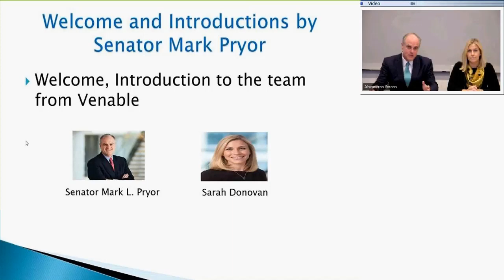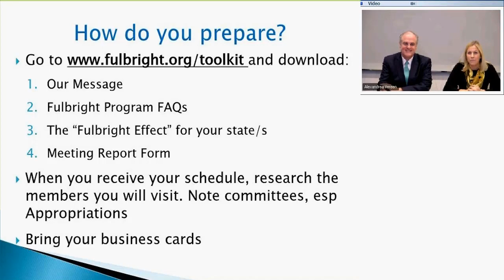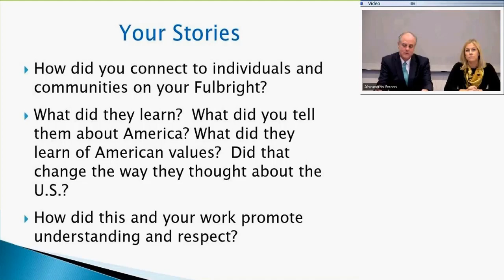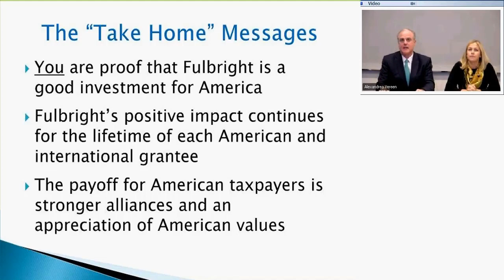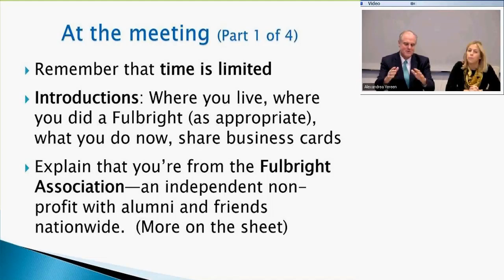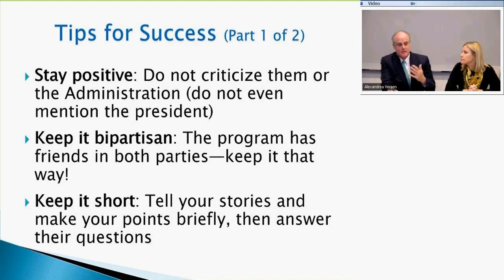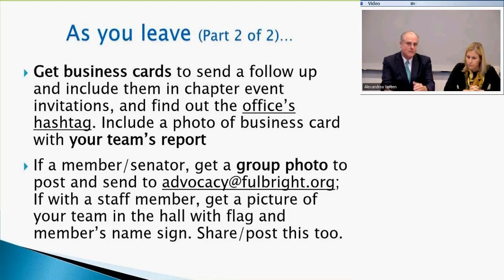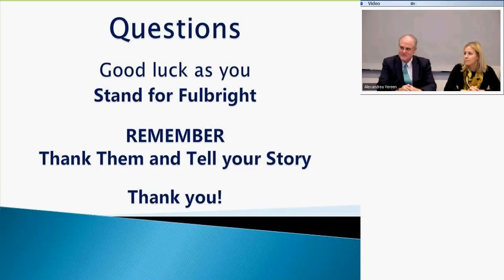Fulbright Association Advocacy Day Training Video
This video is training to prepare participants for the Fulbright Association Advocacy Day.